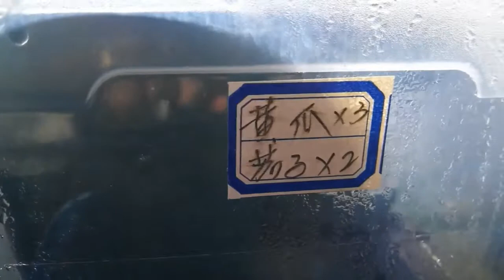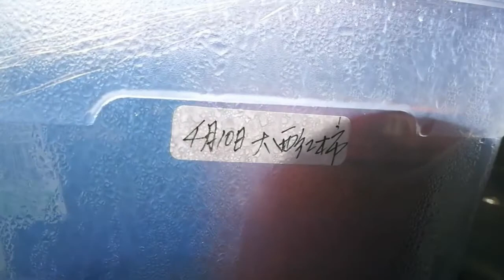（加拿大抗疫日记）一天跳二次绳锻炼身体，我们的日常生活记录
我们的加拿大生活